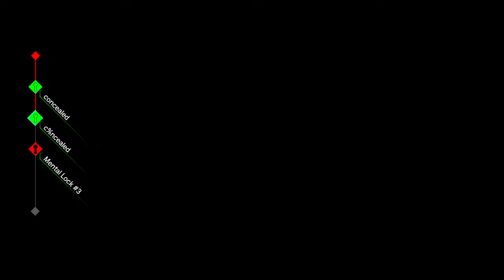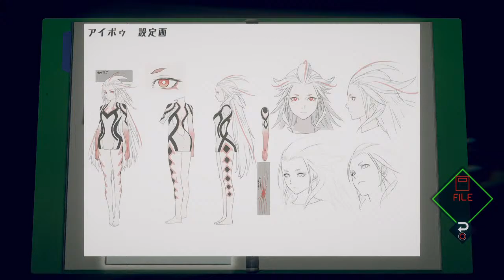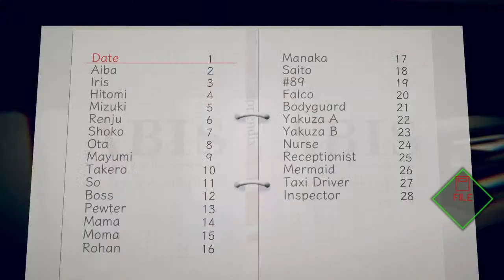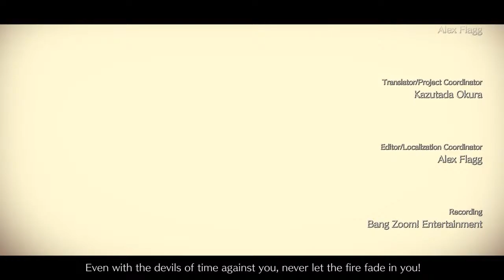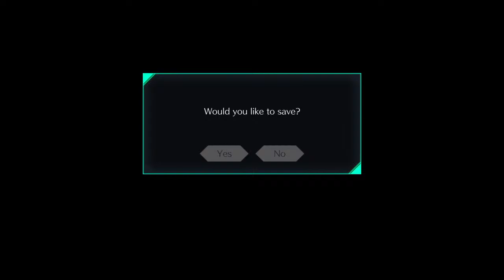Let's Play Ai: The Somnium Files -14- Resolution